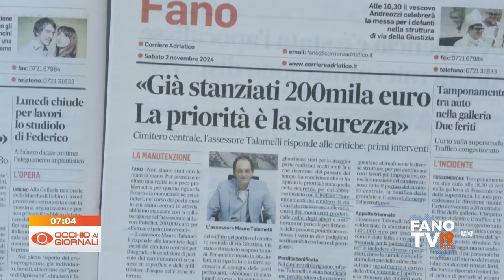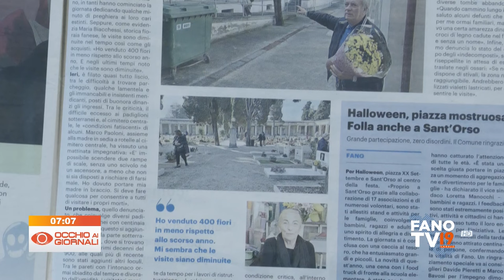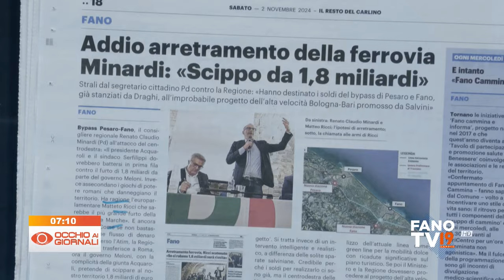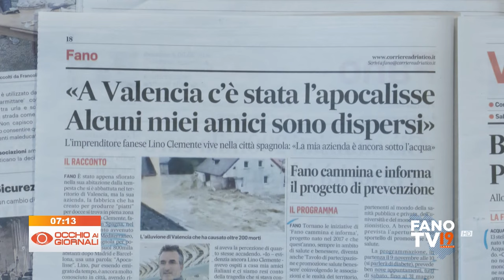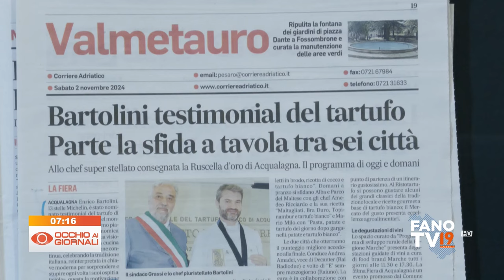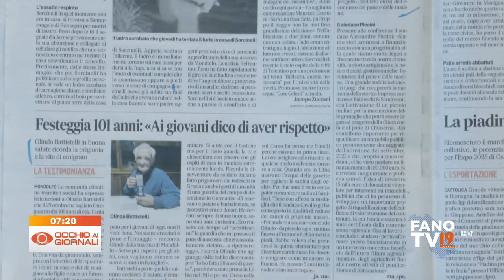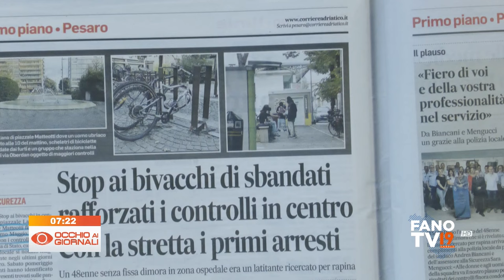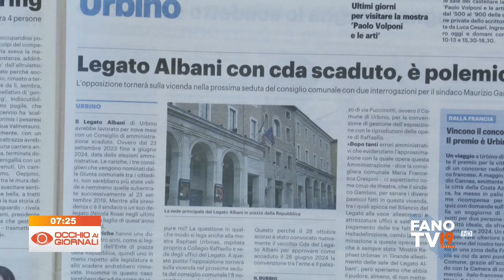Occhio ai Giornali 2 novembre 2024